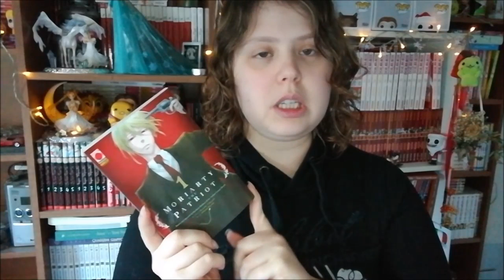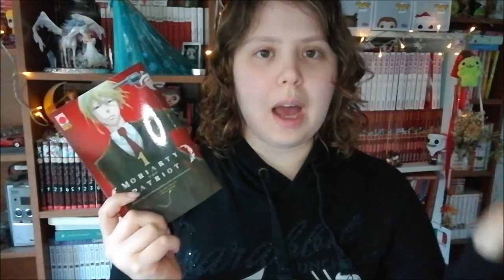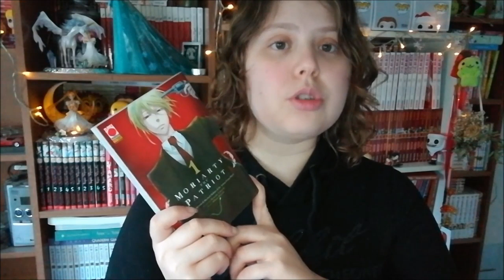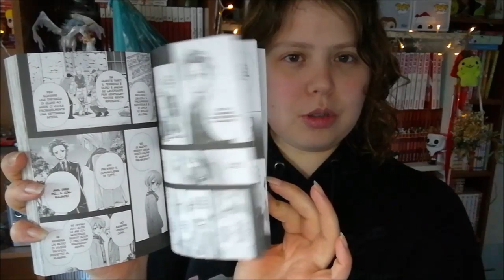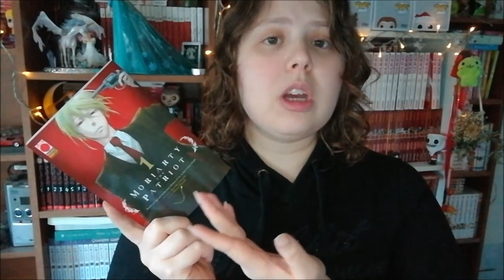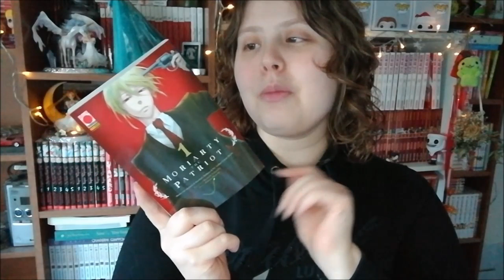MORIARTY THE PATRIOT #1 di Ryousuke Takeuchi e Hikaru Miyoshi | Focus on (憂国のモリアーティ)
Booyah a tutti amici lettori e non e bentrovati in questo nuovo video! Oggi parliamo di una serie manga uscita a fine Ottobre e che, per il momento, mi sta piacendo molto: Moriarty the patriot di Ryousuke Takeuchi e di Hikaru Miyoshi.
Lo conoscevate? Vi ho incuriositi? Fatemi sapere! Alla prossima! :D

LINK AL VOLUME SU AMAZON